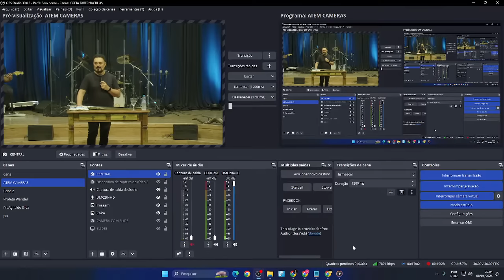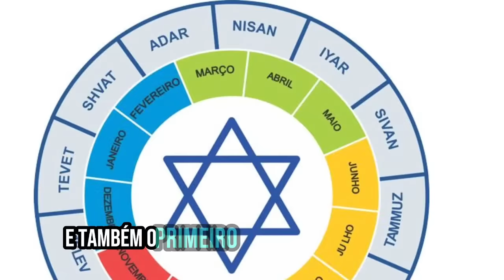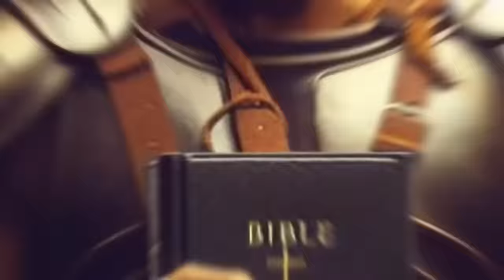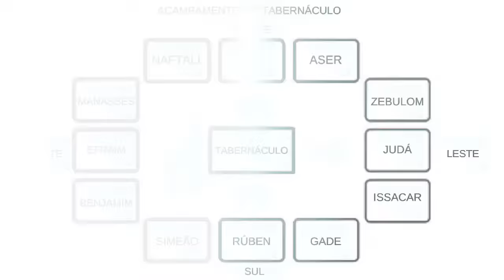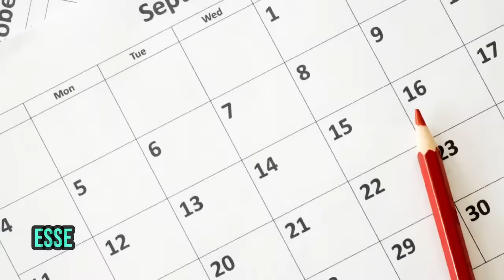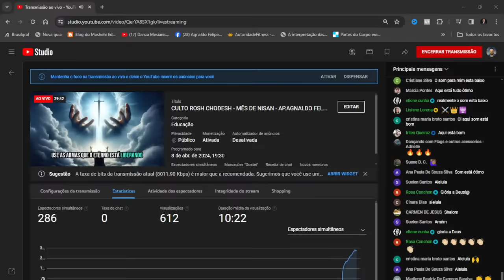CULTO ROSH CHODESH - MÊS DE NISAN - AP.AGNALDO FELIPE SILVA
✔SEJA MEMBRO DO CANAL E TENHA VIDEOS EXCLUSIVOS E COM ACESSOS ILIMITADOS 🥈

ESTUDE COMIGO DAVAR ACADEMY!

✔✔✔ SEJA VOCÊ TAMBÉM UM COLABORADOR PARA A EXPANSÃO DO REINO, OFERTE NO NOSSO MINISTÉRIO:  PiX 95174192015

✔ Para adquirir OS LIVROS DIGITAIS e EBOOKS na LOJA ONLINE acesse o